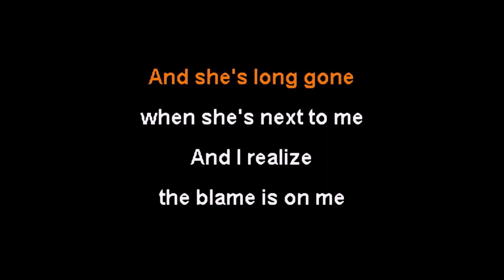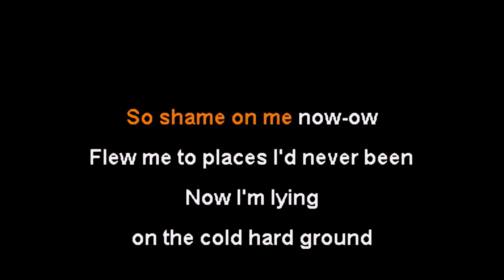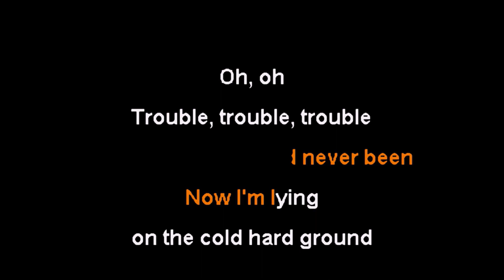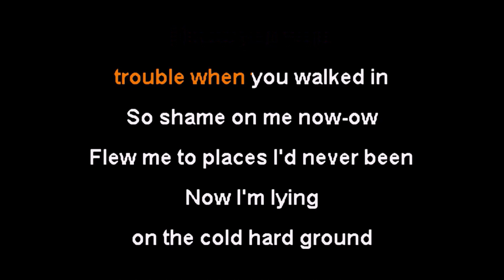We Came As Romans - I Knew You Were Trouble (Karaoke/Instrumental Lyrics)